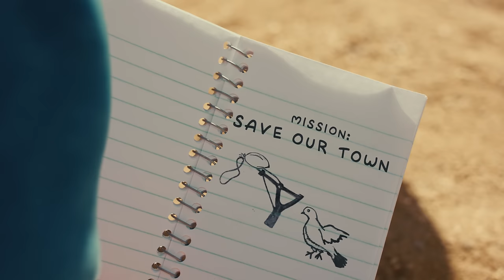Top Gun with Cats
Prince Michael takes on the local pigeons to protect his neighborhood.

Talent: Debbie Sath, Elijah Van Zanten, Nathan Contreras

Writers: Sarah W., Alex F., Aaron, Andrew G.

Sound: Kenji

VFX:   Aaron Benitez, Narendra Moond

Production Coordinator: Lance B. Witmer

Production Design:  @Craftastrophe

Production Assistants:  Rhys Duffy, Kenny McWreath, Daniel Benitez, Josue, Lance B. Witmer

License ID: GD7MRvWE4Rr

🎵 Want to know how I got to use mainstream music in my video without claims?🎵